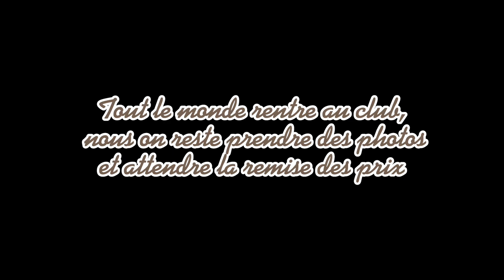VLOG SOLMA : un nouveau classement pour Victoire, deux bons tours avec Gaston !